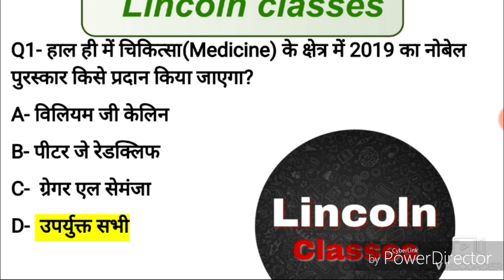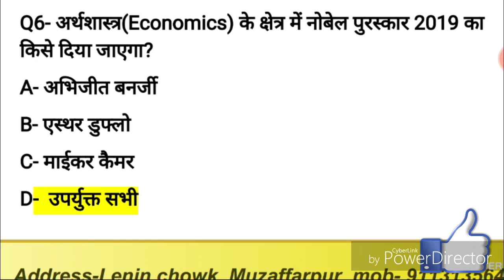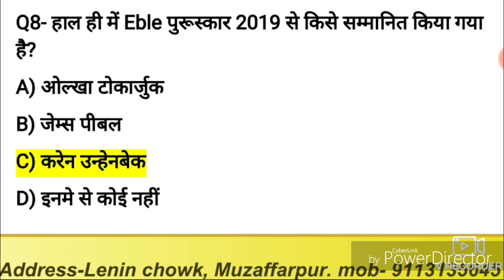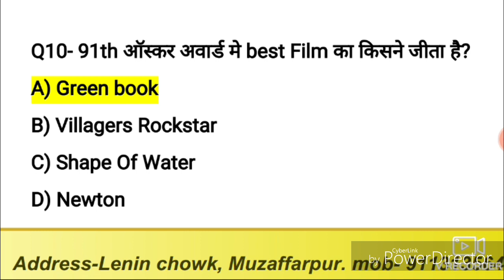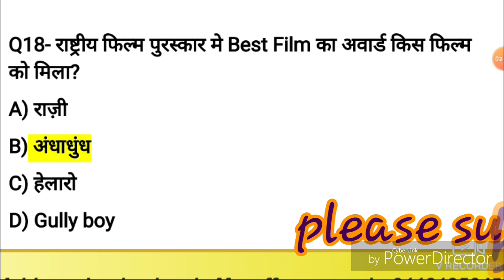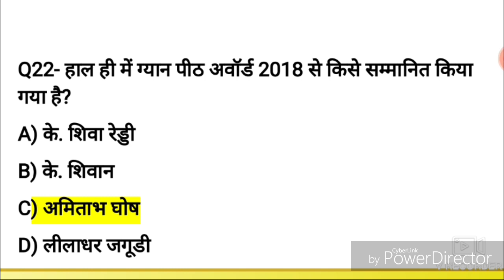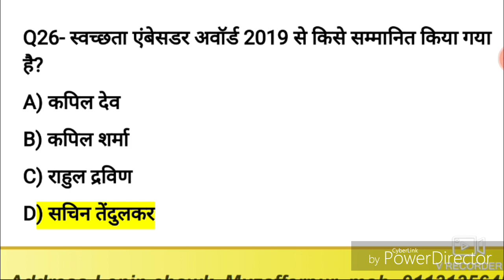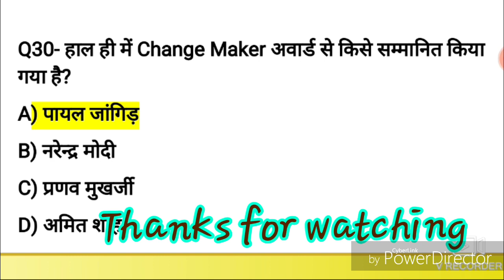Top current affairs all award 2019 पुरस्कार और सम्मान,for bihar si bihar police and railway ssc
इसvideo मे आपको current affairsके questionको बताया गया है जो आपके सभीexam के लिए बहुत महत्वपूर्ण है